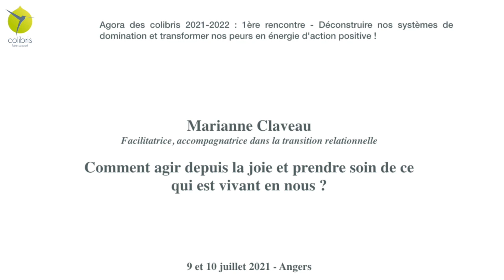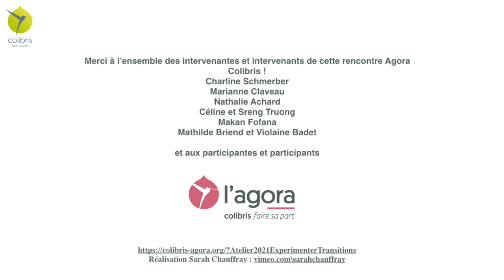Comment agir depuis la joie et prendre soin de ce qui est vivant en nous ? - Marianne Claveau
Intervention dans le cadre de l'Édition 2021-22 : "Construisons ensemble la transition écologique et solidaire sur les territoires" - Rencontre 1 à Angers "Déconstruire nos systèmes de domination et transformer nos peurs en énergie d'action positive !"
Intervention de Marianne Claveau, facilitatrice et accompagnatrice de collectifs et d'individus dans la transition relationnelle.